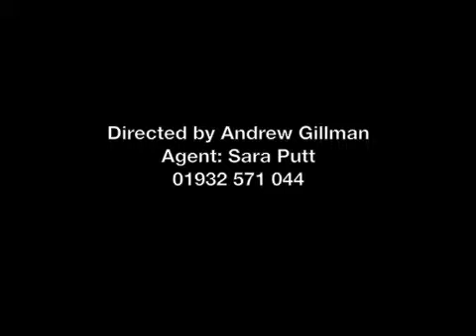Andrew Gillman Corporate Showreel Short vers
"Andrew Gillman" Showreel "Allen & Overy" "Docet" COI